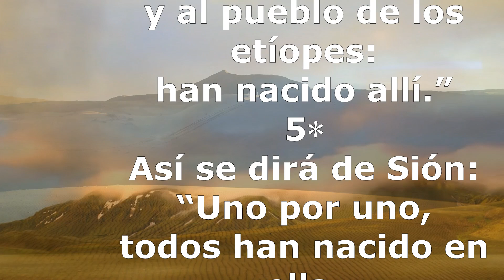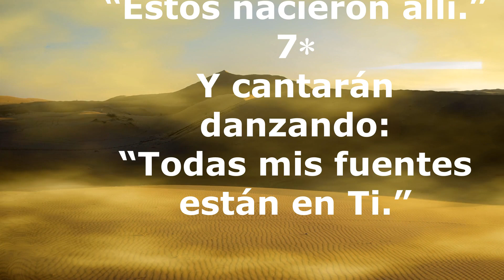Salmo 86 Gloria de Sión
1. Es uno de los Salmos más hermosos; breve en la forma, pero apretado en ideas. Como en
Salmos 75, 3; 84, 10; 85, 9; 131, 13, etc., y con un lirismo que lo lleva a empezar ‘ex abrupto’, canta el
salmista la gloria de Sión y el reino mesiánico sobre todas las gentes. Montes santos: ‘Las colinas de
Sión y Moriah sobre las cuales está edificada Jerusalén’ (Fillion). Ambas fueron elegidas para el
Santuario y favorecidas con manifestaciones de Dios (Génesis 14, 18; 22, 2; II Reyes 24, 18). Cf. Salmos
2, 6; 67, 16 y nota; Miqueas 4, 1 s.
Tomado de la Biblia de Straubinger